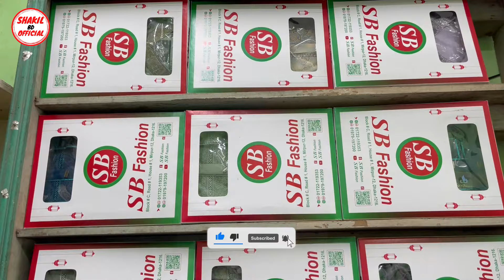৫পিস টি শার্ট মাত্র ১ হাজার টাকা🔥Premium T-Shirt Price in Bangladesh 2024। T-Shirt Price In BD 2024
৫পিস টি-শার্ট মাত্র ১ হাজার টাকা🔥Premium T-Shirt Price in Bangladesh 2024। T-Shirt Price In BD 2024|Shakil BD Official

Shop Name:SB FASHION
Address:মিরপুর-১২, ব্লক-সি, রোড নং-১, বাড়ী নং-১, মিরপুর-১২, ঢাকা
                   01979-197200